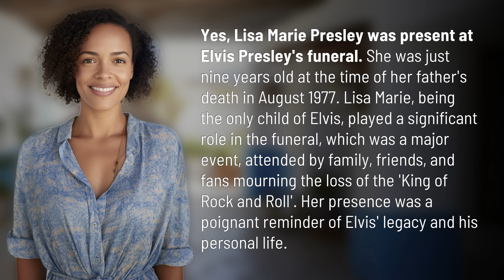Was Lisa Marie at Elvis funeral?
Lisa Marie Presley at Elvis' Funeral: A Poignant Presence 👉 Lisa Marie's Presence 👉 Witness Lisa Marie Presley's emotional presence at her father Elvis Presley's funeral, a touching reminder of the 'King of Rock and Roll's legacy and personal life.

Laura S. Harris (2024, February 21.) Was Lisa Marie at Elvis funeral?
    🌐 AskAbout.video